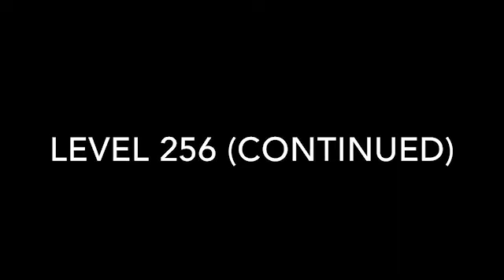Toon Blast Gameplay Part 67